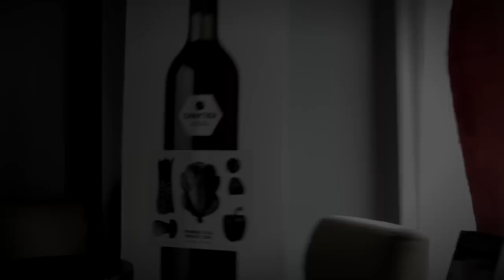"Repas à 6 mains": vidéo de la création des recettes du trio Ferrer-Modat-Chartier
Découvrez les recettes créées par Jérôme Ferrer, Stéphane Modat et François Chartier, tous trois inspirés par les profils aromatiques des vins Chartier (disponibles à la SAQ) et de la bière Myrcène de Glace Brassin Spécial, qui est l'une des quatre bières de la Série Gastronomie (disponibles en épiceries et dépanneurs spécialisées), élaborées en duo avec Glutenberg-Chartier. Ces recettes sur mesure ont été servies lors de l'événement "Repas à 6 mains", dans le cadre de Montréal en Lumière, en février 2015. Une incursion dans les cuisines du restaurant Europea, et dans l'intimité créative de trois amis créateurs d'harmonies.